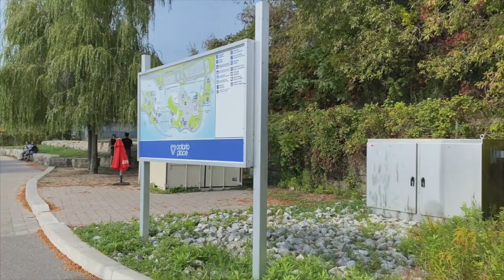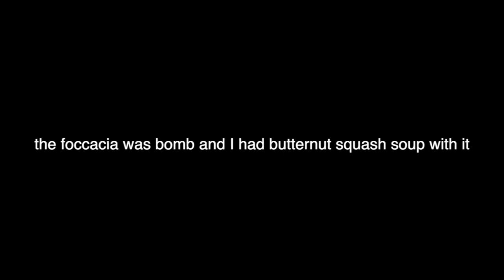A Sunday Vlog | Going on a run, making focaccia bread and banana bread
hi guys! follow me around on a relaxing, recovery sunday on this past year's thanksgiving. I went on a run, made focaccia bread and banana bread and basically did nothing hehe! Hope you enjoyed xo